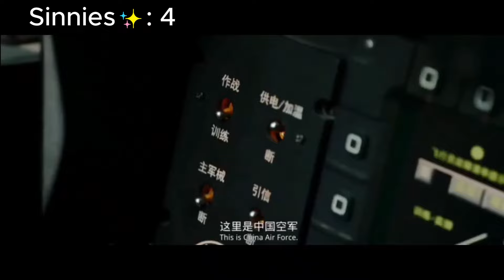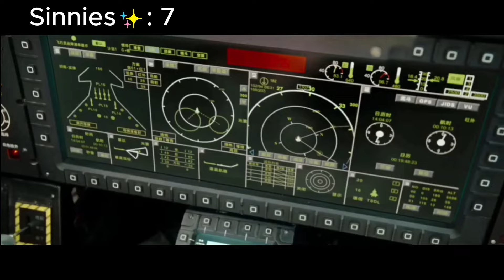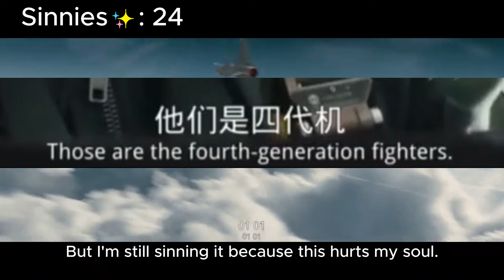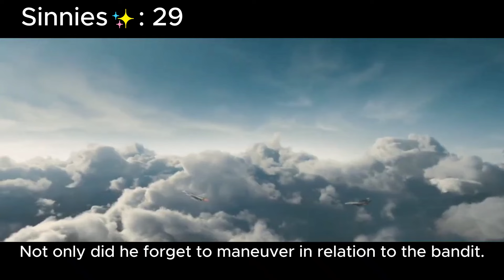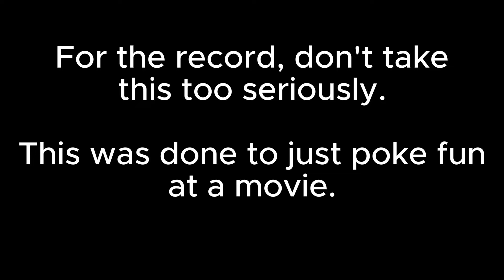Everything I found wrong with "Born to Fly"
This is a bit of a parody of the Cinema Sins "Everything Wrong With" series.
I thought it would be fun to try it out.

I took a look at a Chinese "Top Gun" clone called "Born to Fly"

Take everything I say with a grain of salt, I am by no means an expert, and at the end of the day I'm just poking fun at a movie.